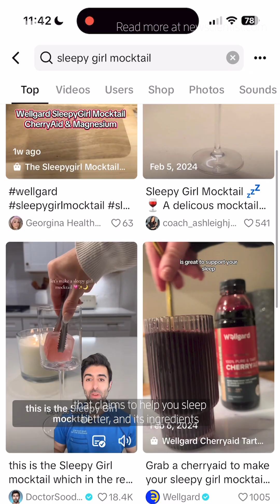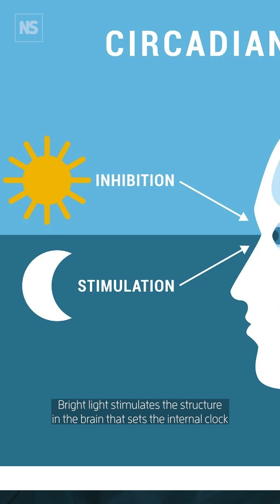Does the viral sleepy girl mocktail actually work?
The sleepy girl mocktail is a beverage popularised on social media that claims to help you sleep better, with its key ingredients being cherry juice (as a source of melatonin) and magnesium. Despite its TikTok fame, the lack of scientific evidence supporting its effectiveness leaves much to be desired. But perhaps these tips shared by some 'sleep experts' will do the trick.